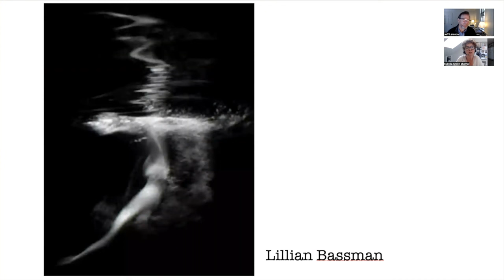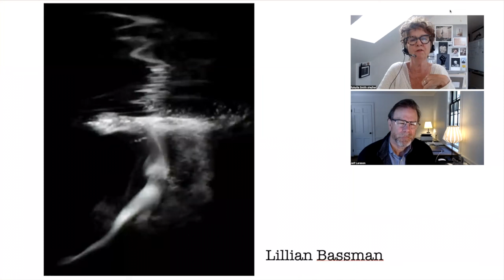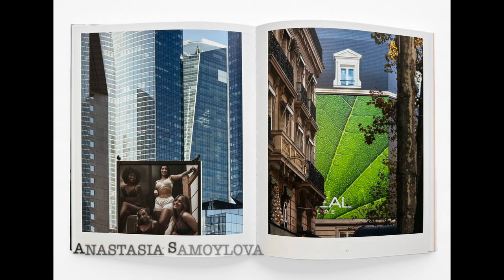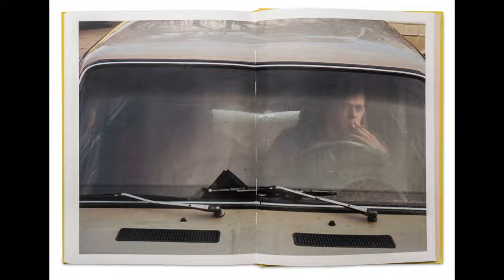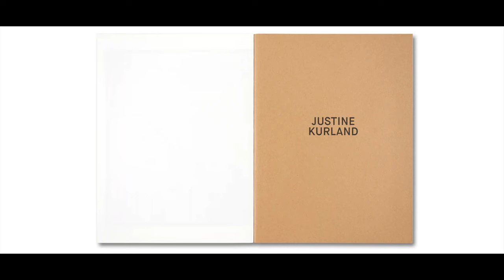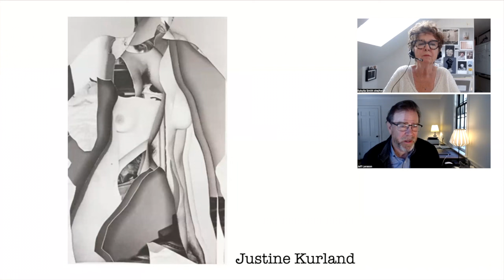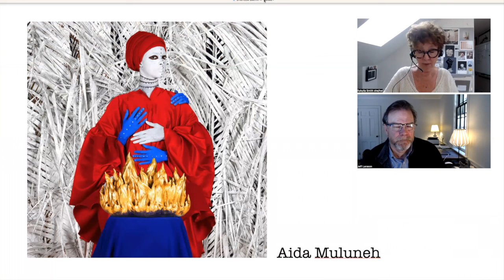Sybylla Smith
J. Sybylla Smith brings a concept development lens to her work as an independent curator, teacher and consultant. Sybylla consults with international photographers to refine ideas, develop portfolios, hone projects, create exhibitions and complete book proposals. Her applicable creative framework, Concept Aware®, provides specific tools to visual artists to bring their abstract ideas to fruition in image and text.

As a curator, Smith has created individual and group exhibitions featured in museum, gallery and festival formats. She has featured 115+ international photographers in over 30 exhibitions in the U.S., Mexico, Columbia and Japan.

Smith’s role as an educator introduces Concept Aware® in lecture and workshop formats. Her podcast, Concept Aware®: How You See & Why It Matters, is an educational force—a veritable masterclass of concept development rooted in the contemporary photobook-making process.